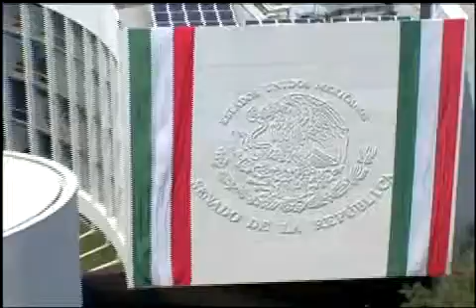Sen. Lavalle Maury: investiguen supuestos datos falsos en censo de escuelas y maestros - 210514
México, D.F., 21 de mayo de 2014.- Intervención del senador Jorge Luis Lavalle Maury, al presentar un punto de acuerdo para que se informe el supuesto suministro de datos falsos en la integración de las bases datos del Censo de Escuelas, Maestros y Alumnos de Educación Básica y Especial, así como el ocultamiento, cambio o modificación de los mismos después de presentado el estudio Mapa del Magisterio de Educación Básica en México, por el Instituto Mexicano para la Competitividad.